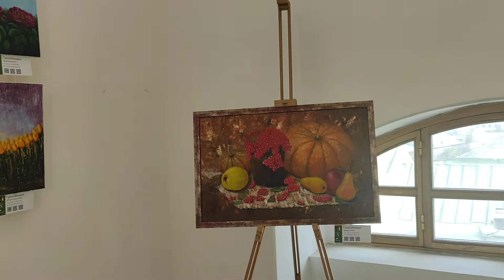Видео обзор выставки картин "В поисках гармонии..."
Сегодня в одном из выставочных залов  Киево-Печерской Лавры открылась выставка картин талантливых украинских художниц "В поисках гармонии..."
Моя подруга Ирина Стольникович пригласила меня на открытие и я получила море удовольствия от прекрасных работ!
Работа выставки продлится до 28 сентября 2021, непременно загляните в галерею и рассмотрите поближе каждую картину 🙂